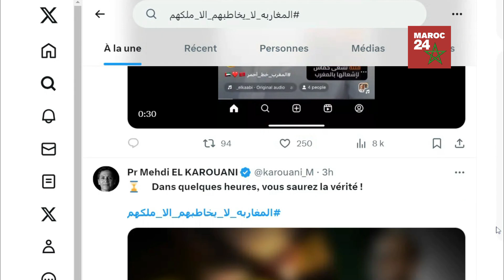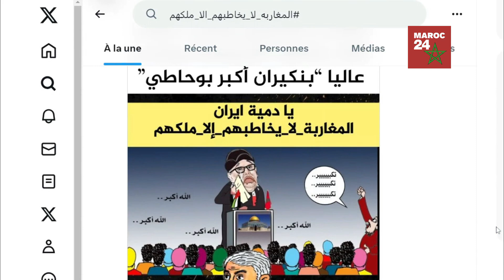Conflit Israël-Gaza : L'Ingérence de Mechaal au Maroc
🚢✨ Découvrez BilletBateauMaroc.fr 🚢✨

Et n'oubliez pas de mentionner que vous venez de la part de Maroc 24! Bon voyage! 🛳️🌅